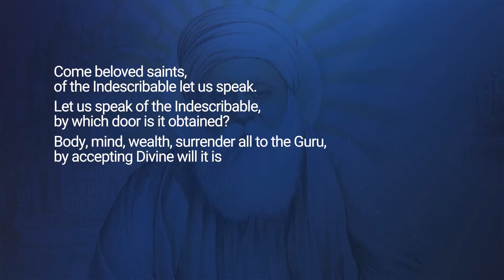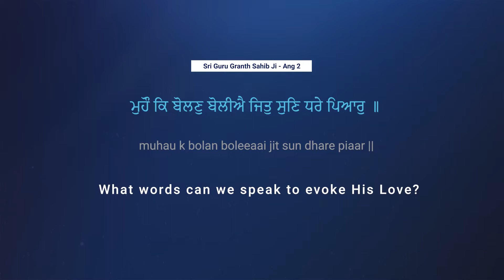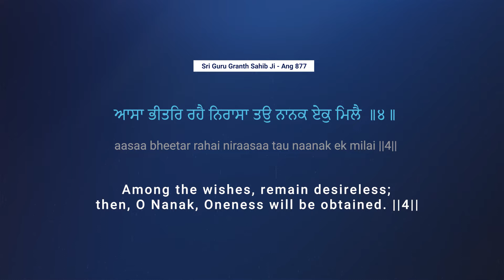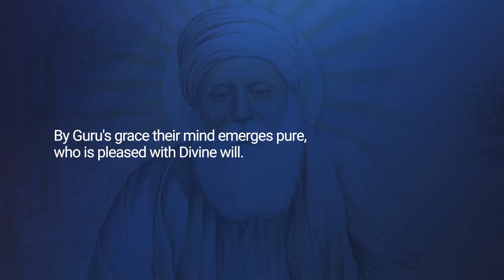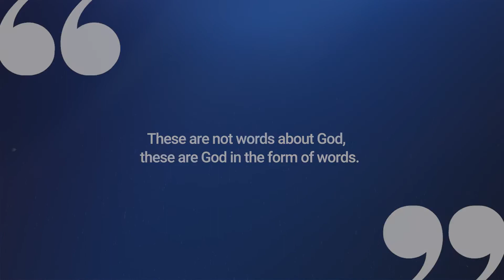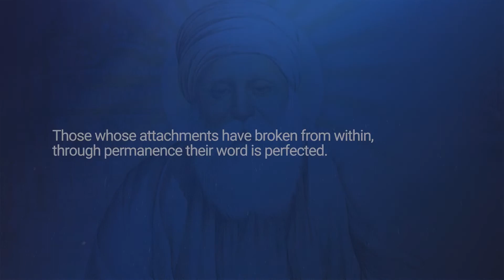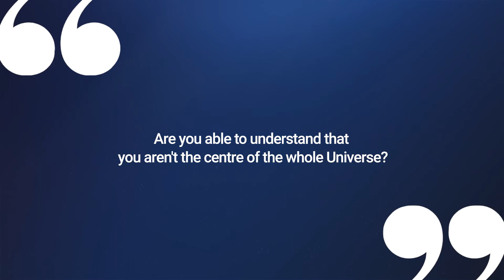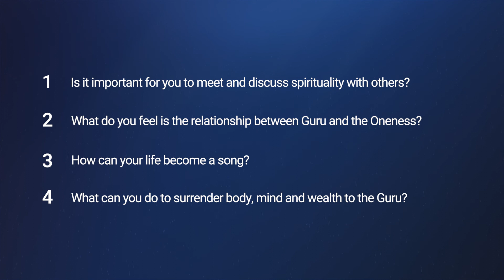Find Yourself With A Guru | Anand Sahib 9 | Learn To Surrender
What you will learn in the Find Yourself With A Guru episode:
00:00 Translation of Anand Sahib 9
01:01 How can we describe and obtain Oneness?
09:20 The meaning of Guru and Guru's will
18:56 The important message of Guru Granth Sahib
25:38 Rejoice in the Divine song
32:53 Recognise that you are part of Oneness

How do we come to a place in our lives where we start to feel consistently better about everything and life starts to feel peace, joyful and blissful (Anand)?

Journey with us in this Anand Sahib Katha explanation video series (English katha) to learn Anand Sahib (English translation and meaning) and explore how the composition of Anand Sahib (in English), written by Guru Amar Das Ji relates to everyday life and gives answers to the meaning of life and how to find purpose in life.

In this video Satpal Singh explores verse 9 of Anand Sahib (meaning):
aavhu sant pi-aariho akath kee karah kahaanee.
karah kahaanee akath kayree kit du-aarai paa-ee-ai.
tan man Dhan sabh sa-up gur ka-o hukam mani-ai paa-ee-ai.
hukam mannihu guroo kayraa gaavhu sachee banee.
kahai naanak sunhu santahu kathihu akath kahaanee. ||9||

About Nanak Naam:
We believe everyone should know and experience spiritual bliss for themselves and live in peace & harmony. Here at Nanak Naam Charity we are on a mission to awaken minds and transform lives around the world through Guru Nanak's spirituality.